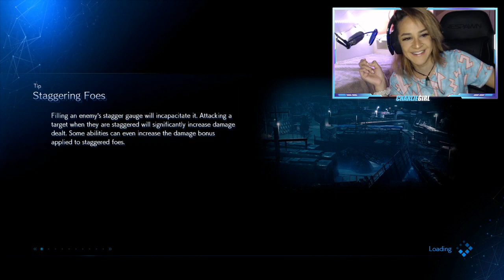Dakota Kai Final Fantasy VII Stream Part 2 May 2020